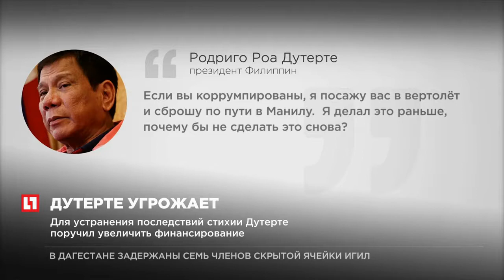Дутерте - коррупционерам: Я подниму вас на вертолете и сброшу вниз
Президент Филиппин рассказал, что раньше сбрасывал людей с вертолета